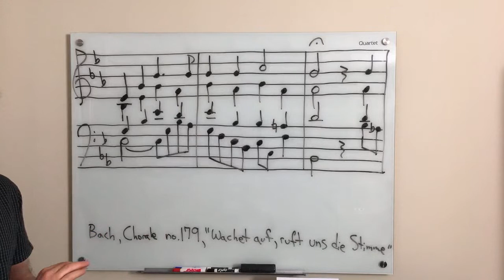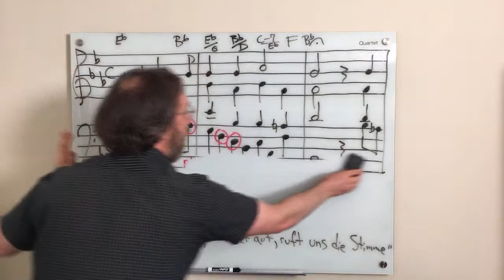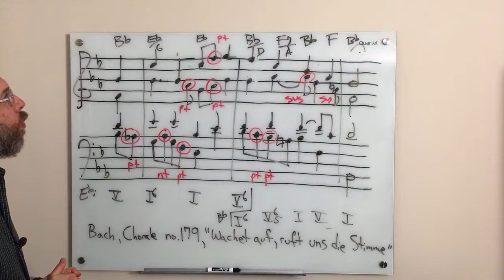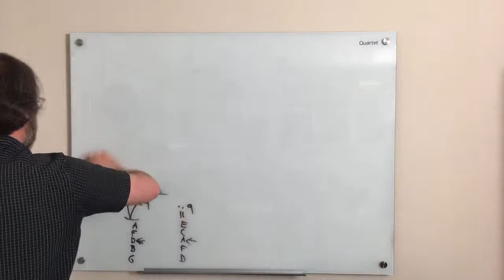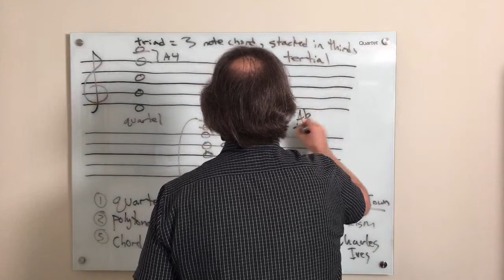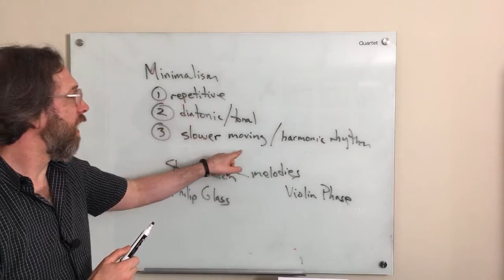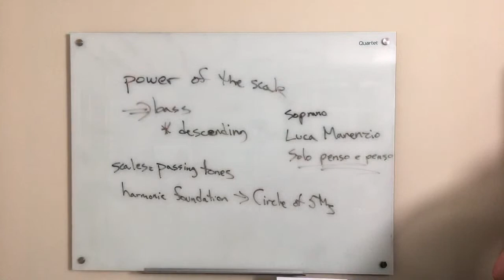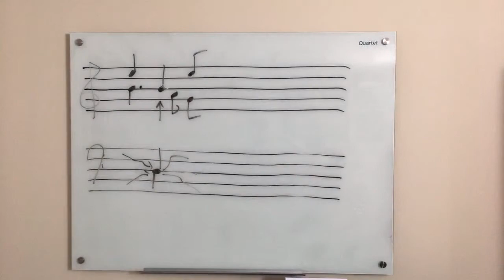Dr. Music Theory (Bach Chorales) and Live Q&A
For 1-on-1 music theory tutoring with teachers I recommend sign up for lessons starting at $120:
Dutchess Community College Academy of Music

0:00 - Penn Jillette of Penn & Teller (Las Vegas magic show) talks about Dr. B Music Theory and Music of the Gilded Age.
2:54 - Analysis of the beginning of Bach Chorale no. 179, "Wachet auf, ruft uns die Stimme."
43:39 - QUESTION: "hi professor can you do a series for...electronic music sheet theory?"
47:38 -QUESTION: "​Hi Dr B, can you do more 4 part harmony, chords, seventh chords and extended chords. Thank You Sir."
59:15 - QUESTION: "...could you talk about more chromatic chord subs besides the tritone sub. I know secondary dominant/leading tone chords, the 3 aug6th, & the N⁶ fall in the category of chromatic chord subs too."
1:27:10 - QUESTION: "In common practice period, do the composer write lyrics for the vocal composition or he or she don't and lyrics is being taken from somewhere else and someone else write them.They write melody&harmony."
1:30:24 - QUESTION: "Hi from Italy! Thank you so much for sharing your knowledge! Can you talk a little bit about minimalism? How can it be not boring despite how repetitive and simple it is?"
1:44:44 - QUESTION: "Can you for explain how to use bass line to create direction or point some books or resources."
1:53:45 - QUESTION: "What is meant when a piece has no time signature and no bar lines, such as Erik Satie's Gnossiennes? Is there an implied time signature?"
1:55:25 - QUESTION: "Hi Dr B, please could you explain when you begin the harmonic progression again? for example if you have iii, vi, ii, V & then go to iii, vi, ii, V, I."
2:00:30 - QUESTION: "Is there a software that checks satb exercises?"

Resources for musicians:
* Major scales

2:02:00 - QUESTION: "I understand that music theory is descriptive rather that prescriptive... do you think Bach realised some of these 'rules' or was he creating the rules?"
2:06:38 - QUESTION: "What about the alto Bb overlapping the soprano Bb in the second measure? (of the Bach chorale discussed at the beginning of this video)"